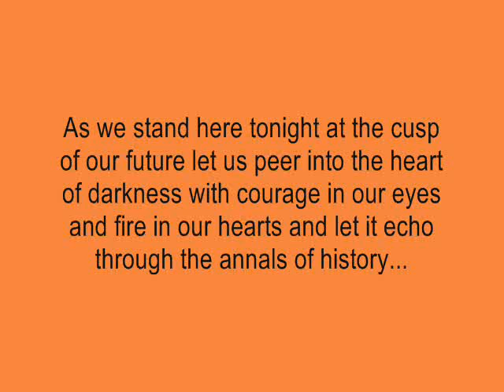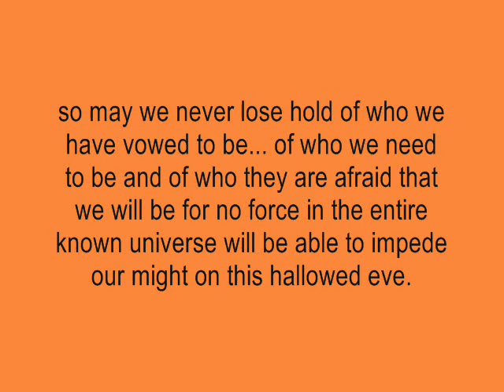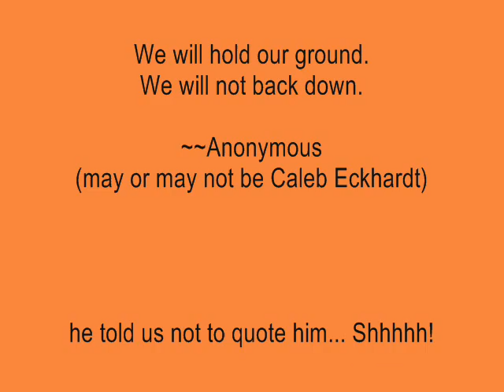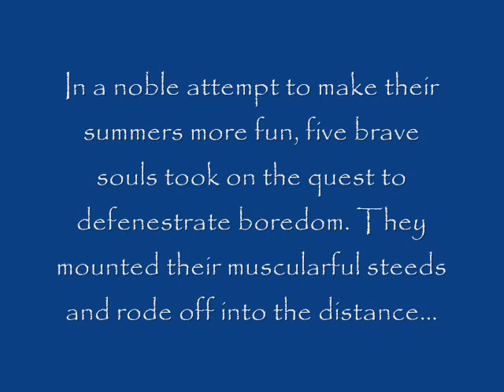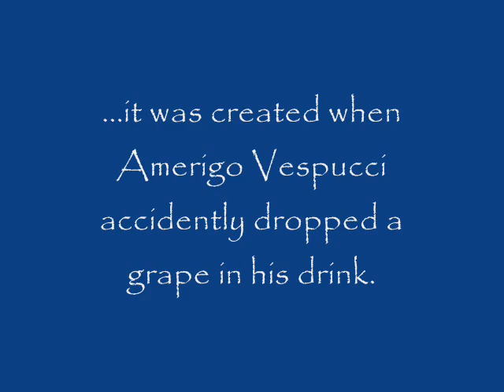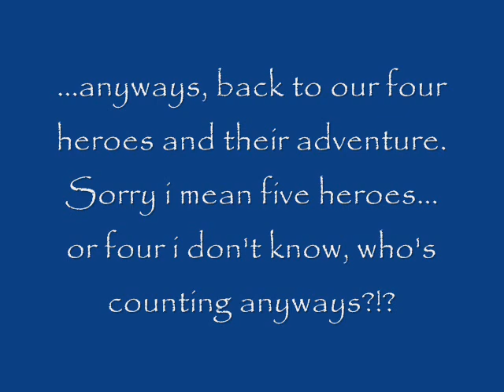Battle Against Boredom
Come to Chelten College Groups first meeting on June 28th!!